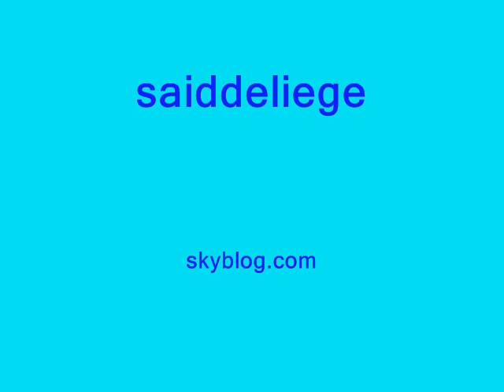dj mess mix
dj mess by said